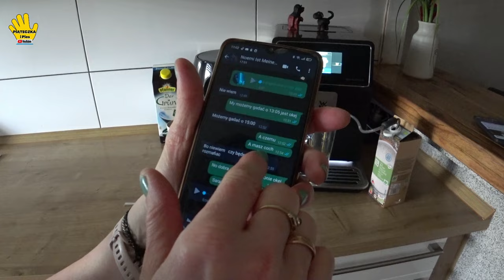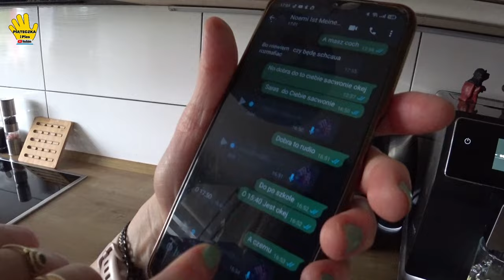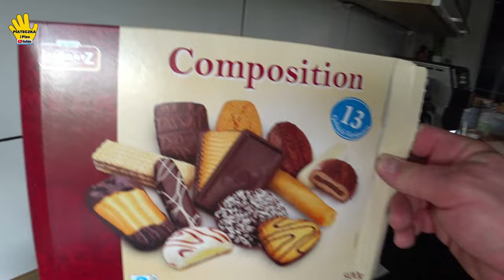Weekendowy Daily Vlog Część 2 - Nasza Okolica - Gdzie Mieszkamy, Jedziemy Na Rowerach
Część druga   Weekendowy  Daily  Vlog. Po obiadku ruszamy na rowery i pokarzemy Wam naszą okolicę. W komentarzu napiszcie czy podoba wam się czy NIE - ciekawi jesteśmy Waszej opinii.

Polecane Kanały
🔥Let's go Aga  @letsgoaga817
🔥Planeta 4   @planeta4YT
🔥OdpoczywaMy   @odpoczywa_my
🔥ProjektNoMad   @projektnomad
🔥Asia W Holandii  @asiawholandii4190